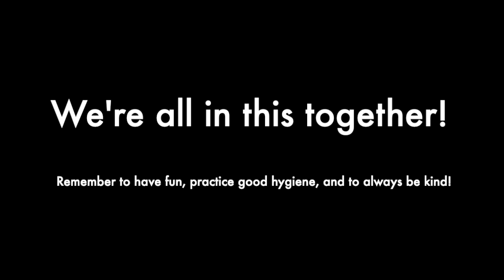A day in a life... quarantined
This video consist of activities I've been doing thus far since being quarantined. Music: Lean On Me (Cover Sung By Me)
Hope everyone is safe and healthy! Take care!